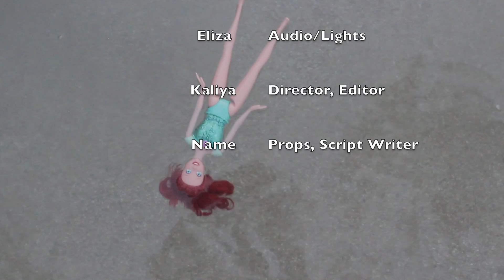The Little Mermaid For Film and Media (Sing A Long)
Directed and Filmed by: Kaliya Collins

Lemme just say, I was literally walking in the water with the camera, and I stumbled on a rock and got all scratched up XD Battle wounds.